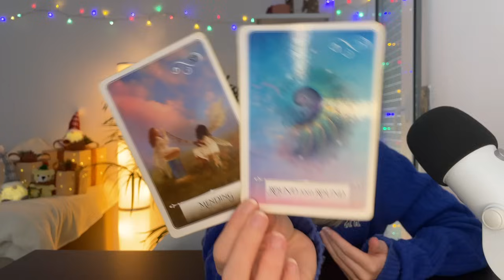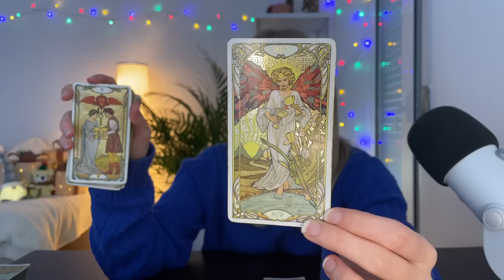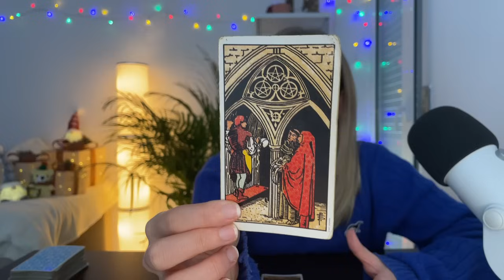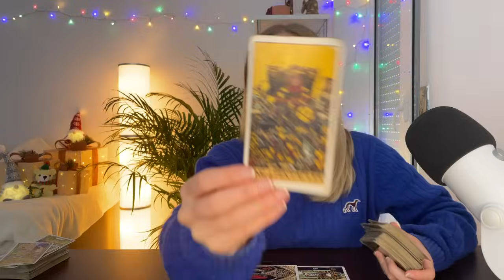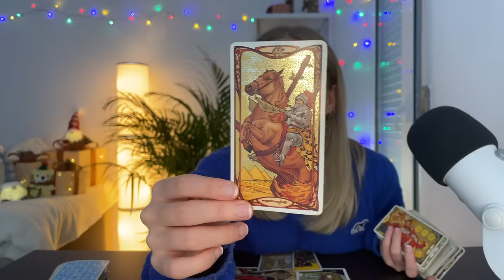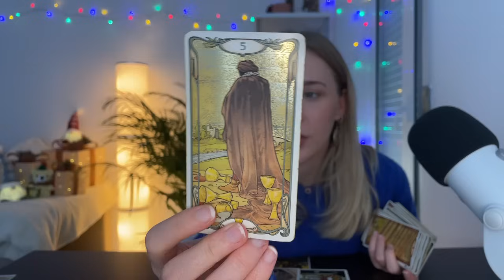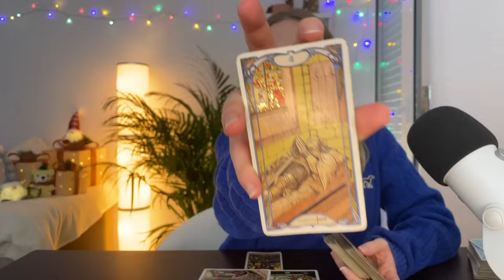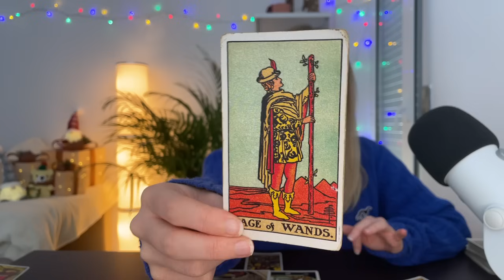♏️ SCORPIO "WOW! GLOW UP Scorpio! You've Learnt A Valuable Lesson!" ❤️ (6-12) NOVEMBER 2023 Tarot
Looks like the 6th - 12th November 2023 is going to be full of new energy, Scorpio!